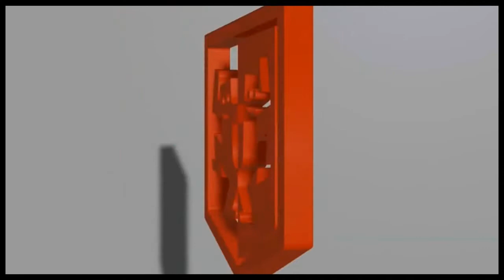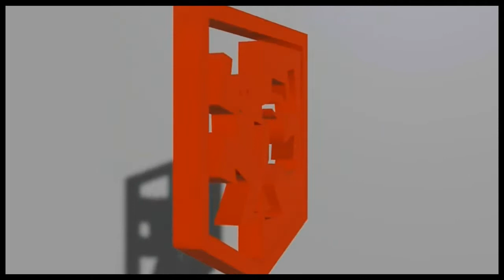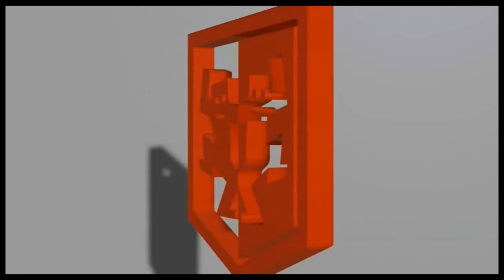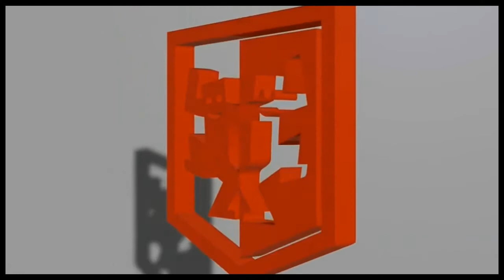49ers - Don't you love me (Hip House Mix) 1990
Label: Media Records – MR 550
Format: Vinyle, 12", 33 ⅓ RPM, Stereo
Pays: Italy
Sortie: 1990
Genre: Electronic
Style: Italo House